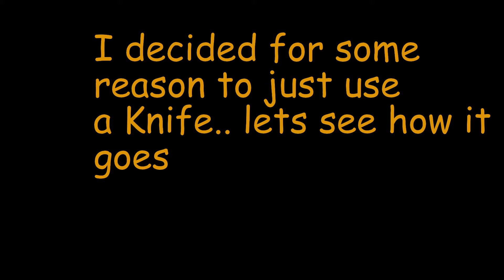First Knife kill at Black Ops airsoft field 1/22/16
Playing at Black Ops airsoft and we had a gun breakdown on us, so I gave my firend mine and borrowed a knife from my other firend. The match just started as I started running, I wasn't expecting a knife kill or anything.